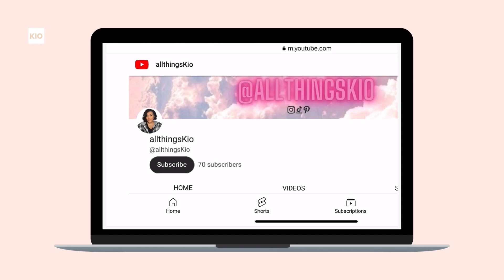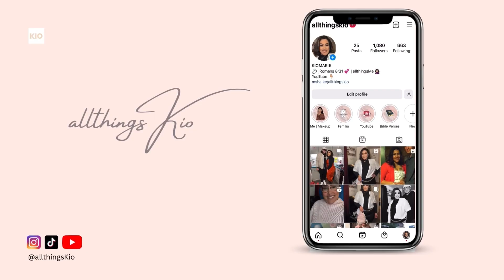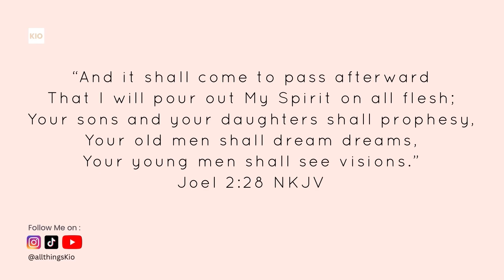Proverbs 1, Fools Hate Wisdom, and God Warns Ahead of Time!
God bless you my brothers and sisters in Christ,

I pray this word blesses you, to God be the glory.

I felt led by the HolySpirit to read a proverb each day. May 1st I read Proverbs 1, and wow already it has been edifying.

God warns us ahead of time, to be wise, to make wise decisions and to follow His commandments.

I pray that all of you take His warnings and truly seek Him.

Kio 🙏🏼

📖 Verses mentioned :

Proverbs 1

P.S: Comment any other verses you feel may be helpful to others 🙏🏼

A Little About Me:

I’ve been married for about 10 years, I am 31 years old from New England, 🇵🇷, and most Importantly a die hard Jesus lover💞

Into Music: The Light by Stevie Rizzo
Recorded with: iPhone 13
Edited with: InShot

Faith, Prophetic word, Lifestyle, Gospel, Christian, Proverbs 31 Woman